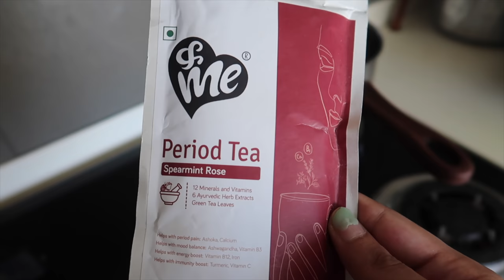Testing Period Cramp Relief Products | Aashna Hegde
i've been trying to film this video since May🥲 because I saw products like these on Amazon & i was very curious! Curiosity turned into content, hope you enjoy 💕

the super cute egg tray😂